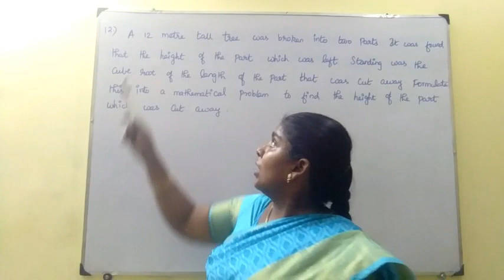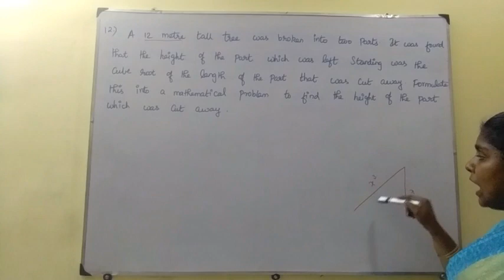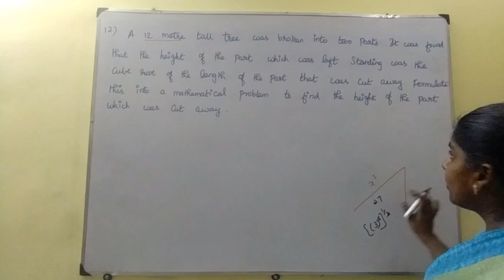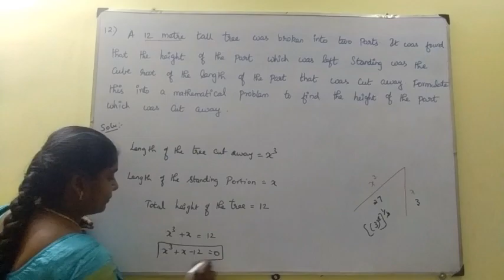12th Maths, Exercise 3.1 - 12th sum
12th Maths, Chapter - 3(Theory of equations), Exercise : 3.1 - 12th sum is solved and explained. CHAPTER 3 – Theory of Equations
3.1 Introduction
3.2 Basics of Polynomial Equations
3.3 Vieta’s Formulae and Formation of Polynomial Equations
3.4 Nature of Roots and Nature of Coefficients of Polynomial Equations
3.5 Applications to Geometrical Problems
3.6 Roots of Higher Degree Polynomial Equations
3.7 Polynomials with Additional Information
3.8 Polynomial Equations with no additional information
3.9 Descartes Rule